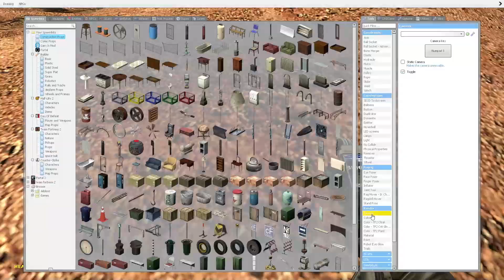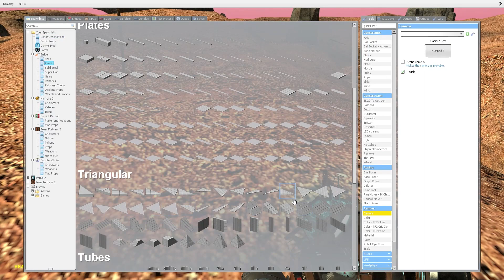how to go to mars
mars i dont even know anymore my brain is just running out of ideas so sorry if this is not up to my standards